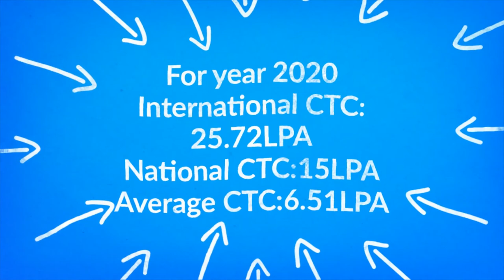ICFAI Business School | IBS Gurgaon Placements 2020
IBS Guragon, is a practice oriented and student centric business school.For Year 2020 International CTC:25.72LPA,National CTC:15LPA Average CTC:6.51LPA